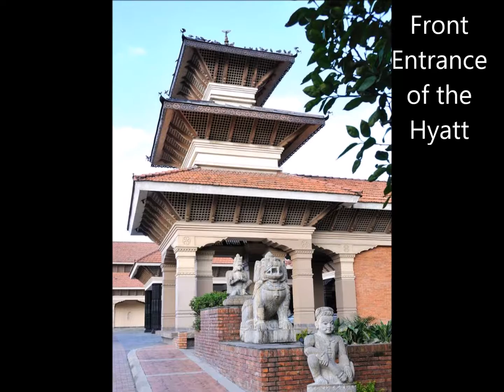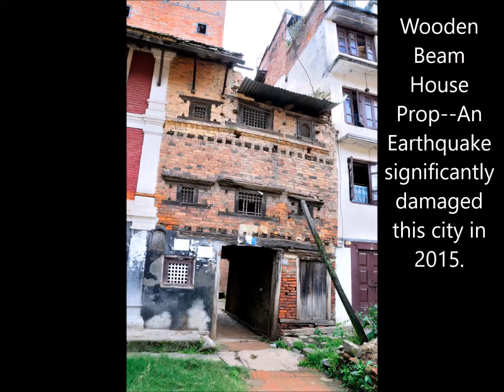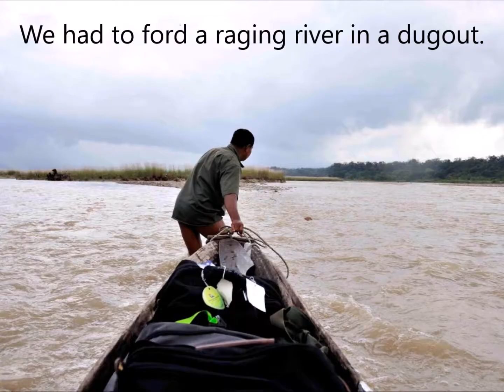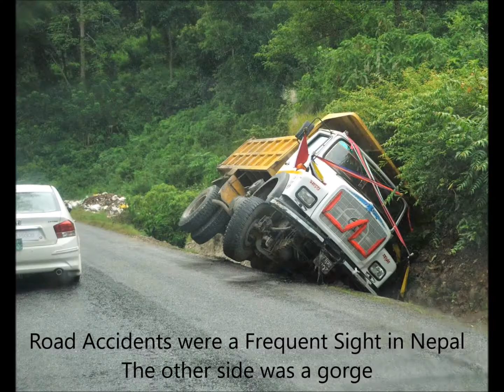Nepal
Renée and Dave visit the highest mountains - Himalayas.